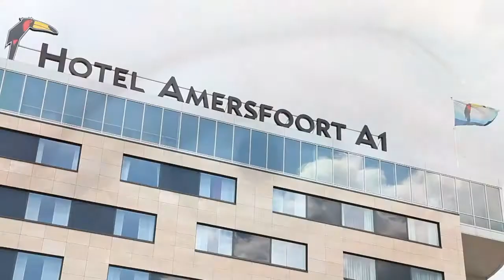Vergaderen in Amersfoort - Van der Valk Hotel Amersfoort A1